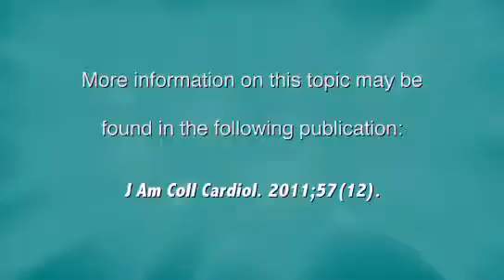Heart Minute | Obesity and Diastolic Dysfunction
Dr. Peter Block reviews an article appearing in JACC on obesity and diastolic dysfunction.